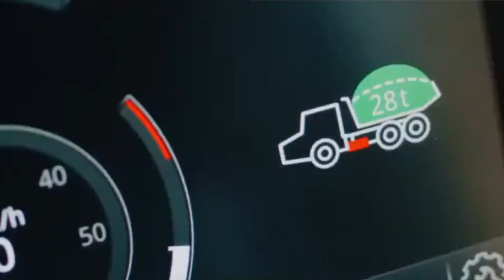NEW LIEBHERR ADT! | INDUSTRY CHATTER EP.1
Our channel is dedicated to finding out the best facts figures and action about the world of heavy machinery. Explore our amazing videos of CAT, Liebherr, JCB, Hitachi, Komatsu and more!!!